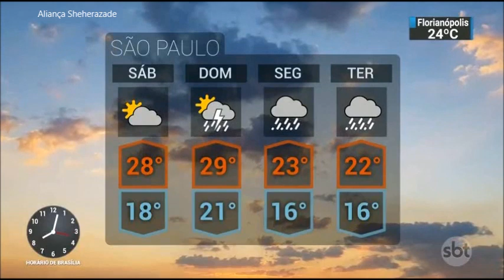SBT Brasil - 16 de Novembro de 2018 - Melhores Momentos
Confira os melhores momentos do SBT Brasil desta Sexta-feira, de de 2018, com Carlos Nascimento e Rachel Sheherazade.